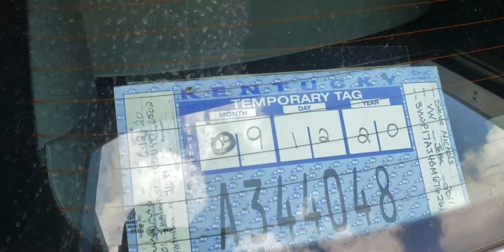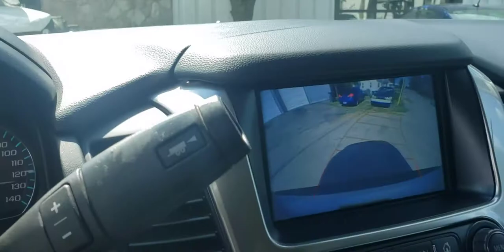Моя работа. Супер занятая неделя.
Работа и только работа.
Выходные отдыхаем.